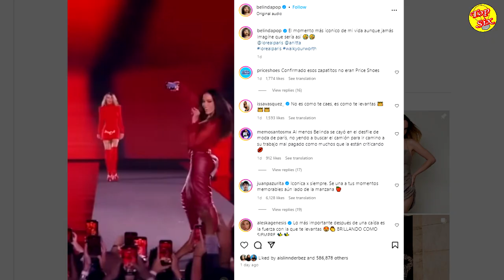Christian Nodal se Entera de la Caída de Belinda